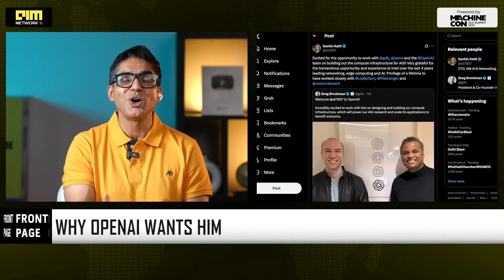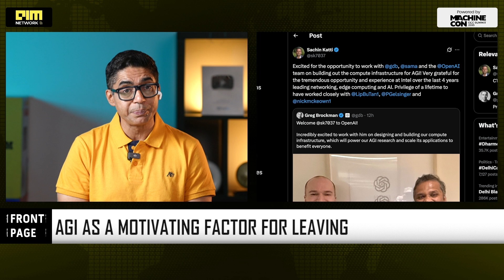Is OpenAI the New Intel?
Intel’s Chief AI Officer Sachin Katti has stepped down to join OpenAI, taking charge of building the compute infrastructure that will power Artificial General Intelligence. A Stanford professor and IIT Bombay alumnus, Katti’s move highlights a major shift in global AI talent and strategy. While Intel struggles to compete with NVIDIA and AMD, OpenAI continues to attract top engineers to scale its trillion-dollar AGI ambitions. This marks a turning point in the AI hardware and compute race, as OpenAI strengthens its position at the center of the global artificial intelligence ecosystem.